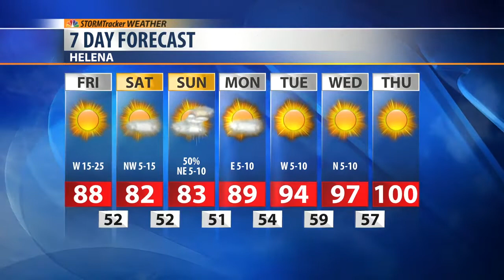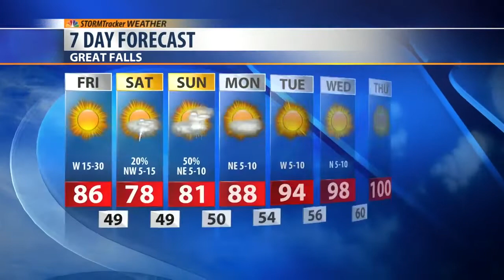Fire Danger Continues Through Friday